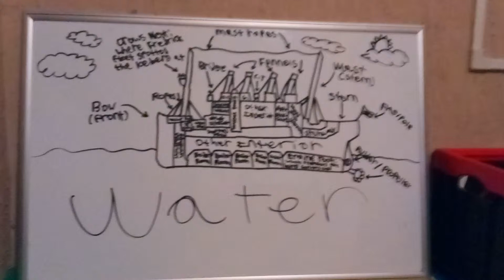RMS Titanic's INTERIORS (INTERIOR MAP)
I Made An "Interior" Map Dedicated To Titanic's Interiors.